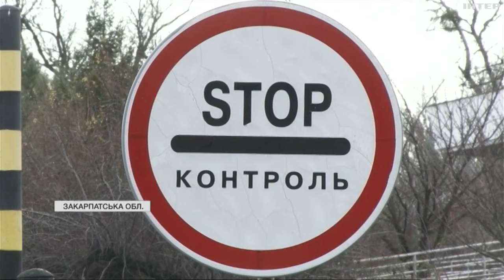Cіярто відвідав Ужгород: які заяви лунали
Мета сторін - нормалізувати напружені відносини між Києвом та Будапештом. І за словами Єрмака, зустріч засвідчила прагнення країн провести двосторонню зустріч Володимира Зеленського з угорським прем'єром Орбаном. Докладніше про це у сюжеті Мар'яни Мартин.